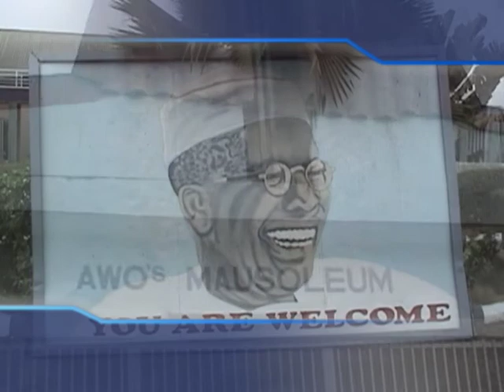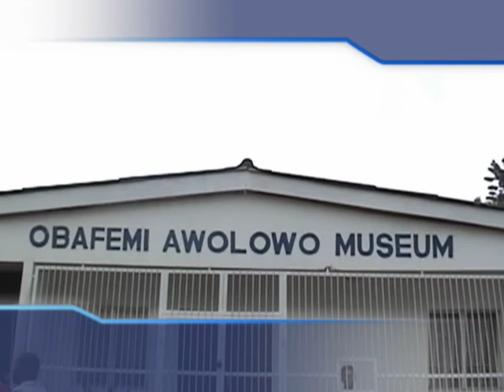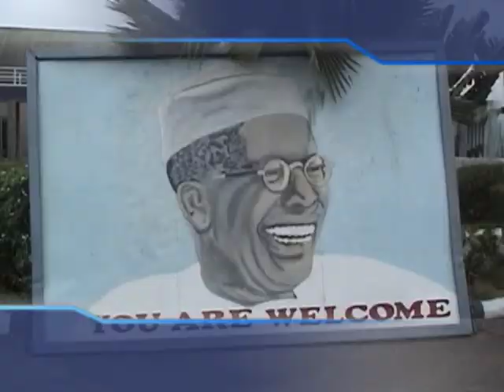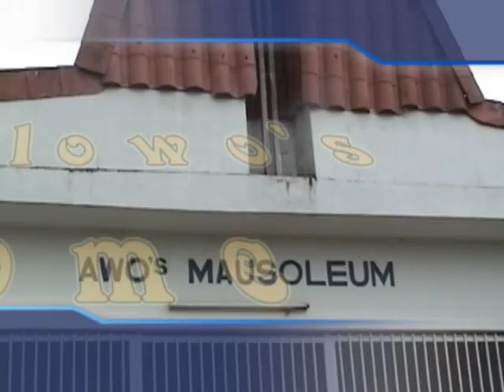Endurance Trek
Endurance trek: NYSC Shagam corps March 2007